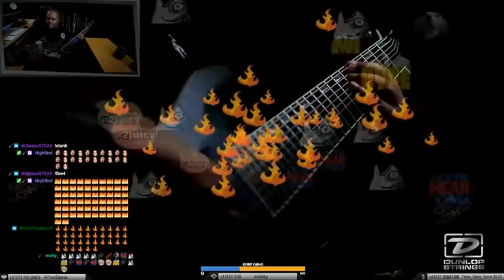Glass Cloud "I Dug A Grave" played by Josh Travis (65 songs Stream 2)